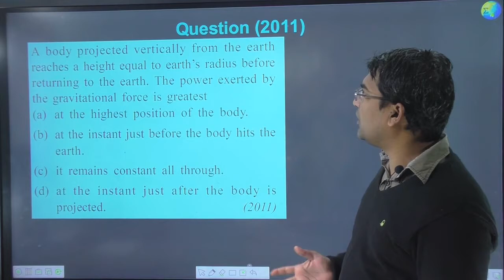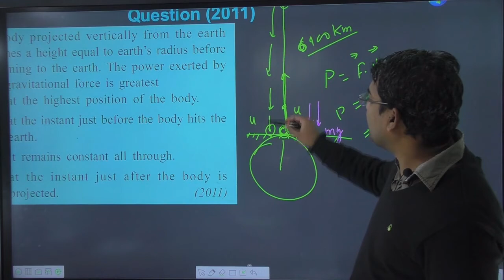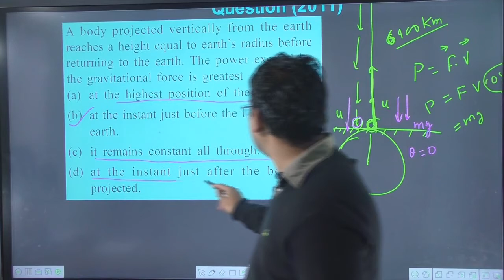A body projected vertically from the earth reaches a height equal to earths radius before returning